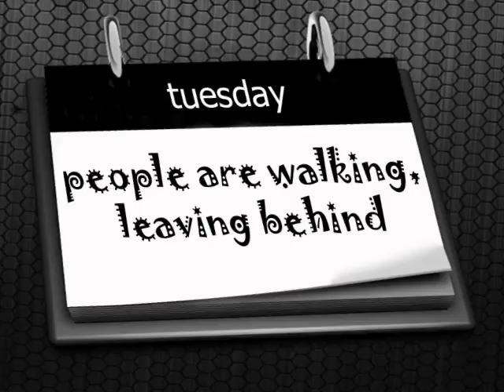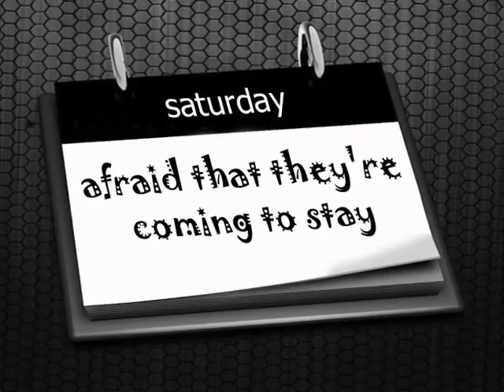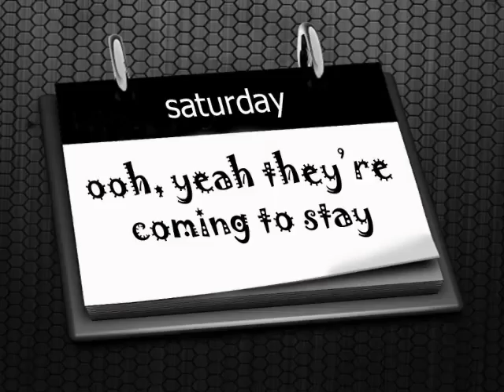Mr. Big - Seven Impossible Days + Lyrics